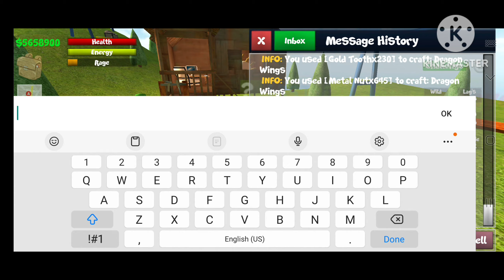School Of Chaos - Crafting Dragon Wings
I got it from making D Mods 😁